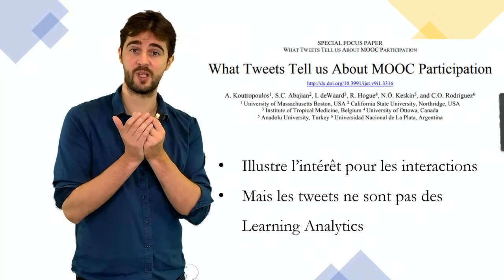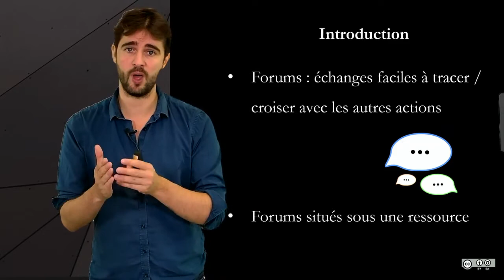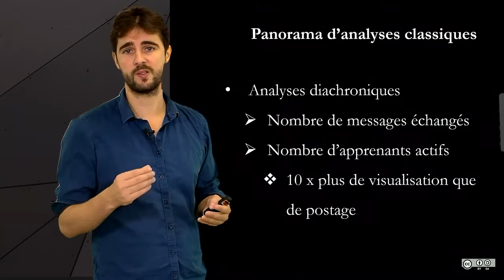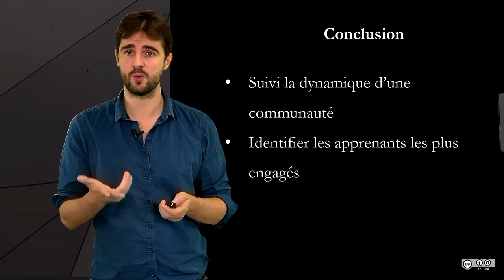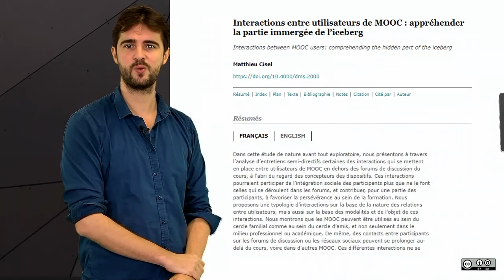Suivi des interactions : les analyses traditionnelles